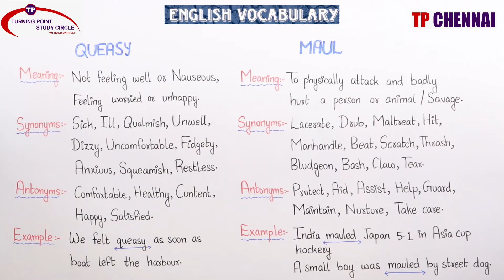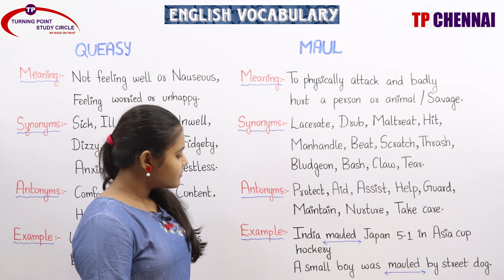DAILY ENGLISH VOCABULARY || DAY- 149 || 16/09/20